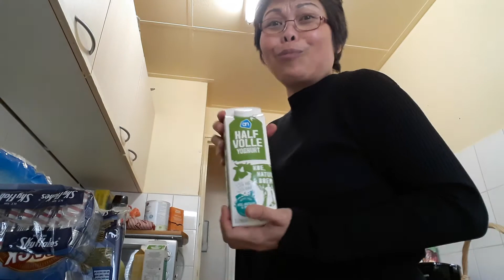daily needs. ( a.o.) groceries